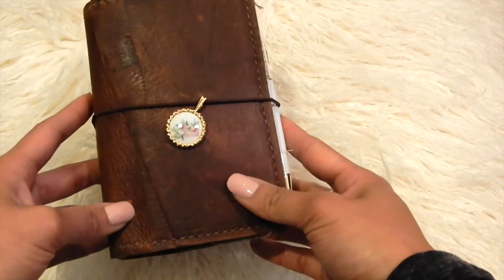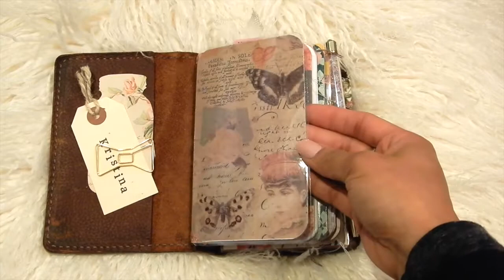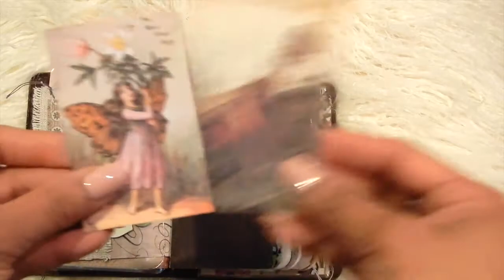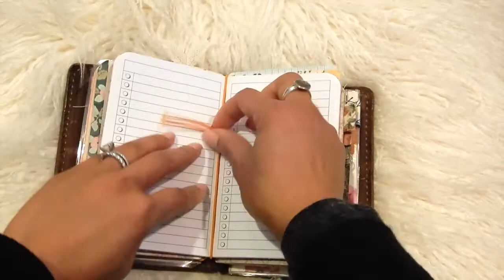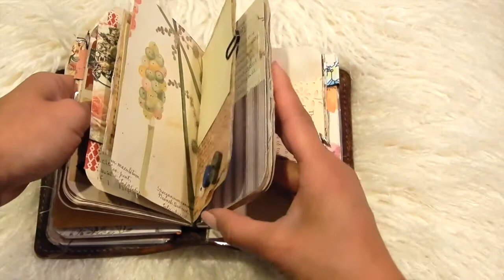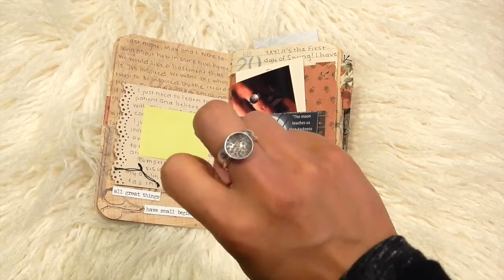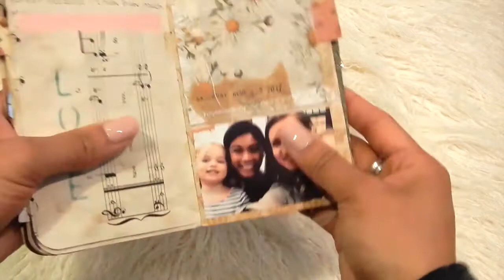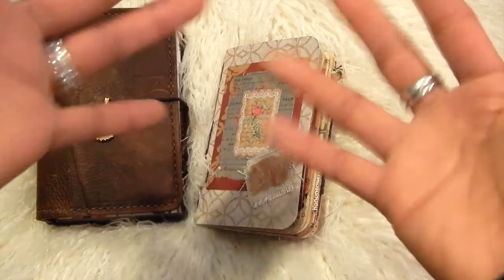Pocket TN Setup | Speckled Fawns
I'm back with a setup of my Pocket Traveler's Notebook from Speckled Fawns!  Video is long...because I like to talk haha!  But please make sure to check out my junk journal flip though starting at 14:10.  I am thinking of selling some, so I would love for you to see what I created!

Links

Speckled Fawns

Folder from Adore Planning

Annie Plans Printables

When Caitie Met Soda Jewelry